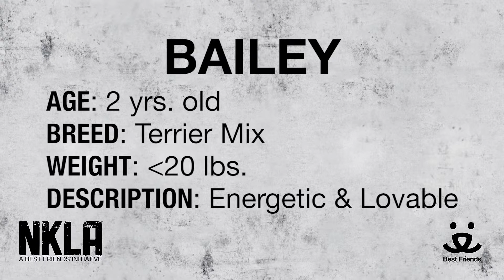Meet Bailey a Terrier currently available for adoption at Petango.com! 5/26/2015 1:08:18 PM